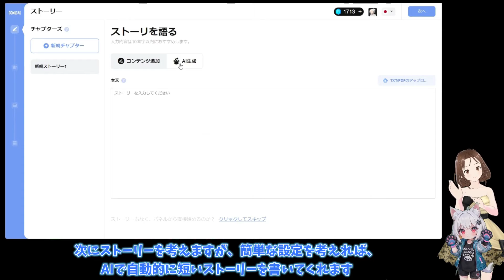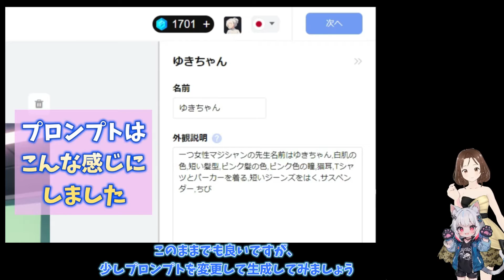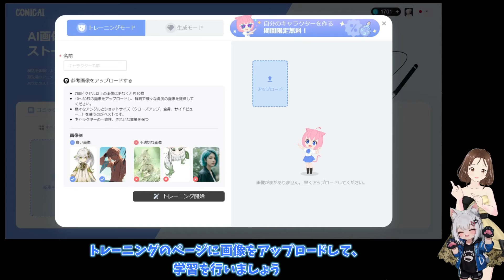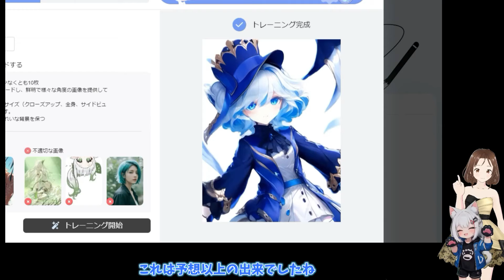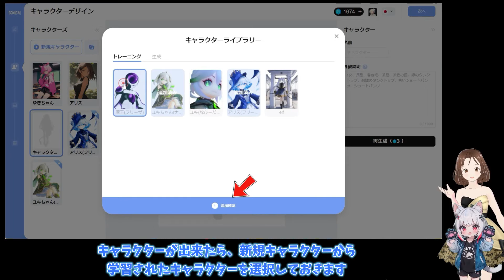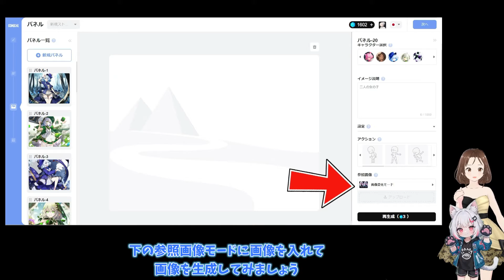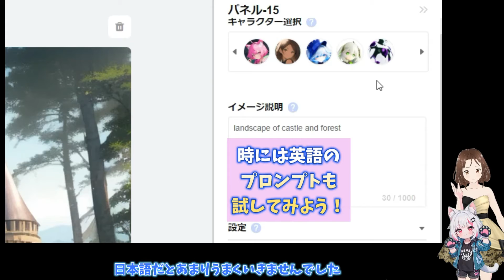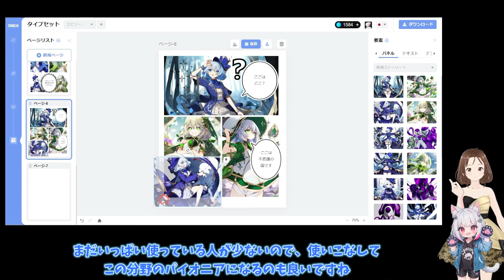Comic AIで漫画を作ろう！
この動画では、AI画像生成技術を用いて、AI漫画を作成できるComic AIを紹介しています
特別な環境無しで、AI画像生成、LoRA学習、漫画作成が出来てしまいます

多くの部分を無料で使えますのでぜひ試してみてください